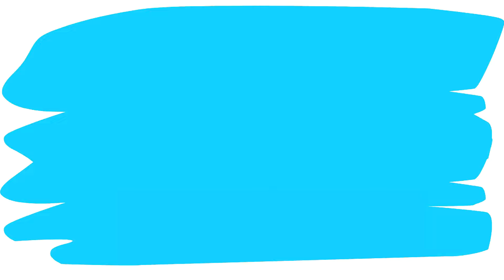Cómo dibujar y colorear a Ramón de El Reino Infantil | Dibujos para niños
Aprende conmigo cómo dibujar y pintar al futbolista protagonista de la canción DALE RAMON, de El Reino Infantil, con lápices.